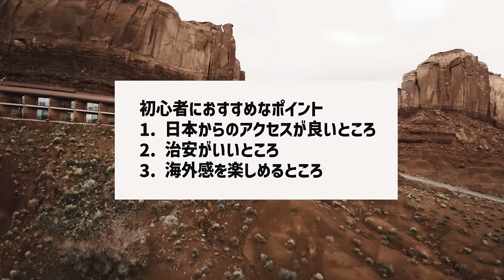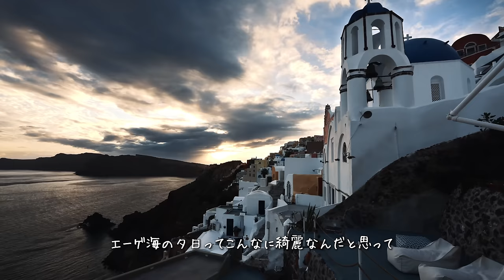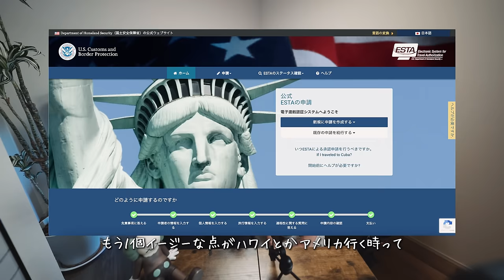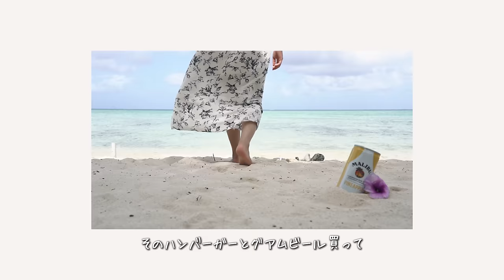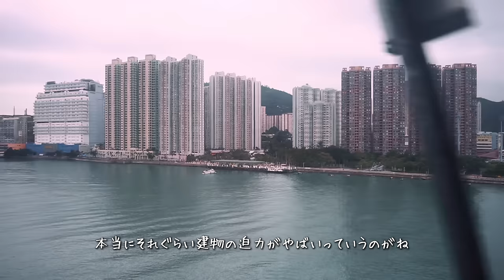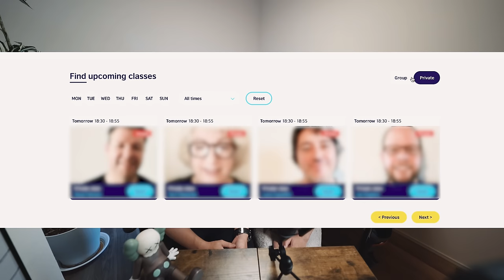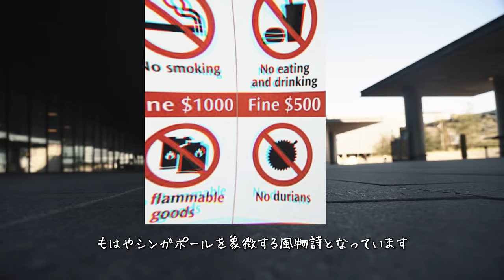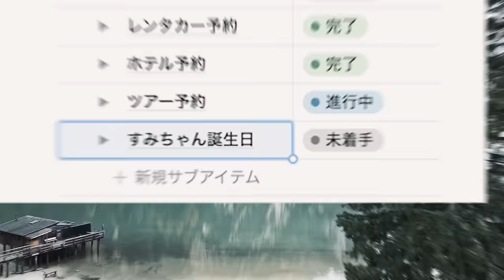【保存版！】世界旅行した夫婦のおすすめ！海外初心者に知ってほしい旅行先ランキング！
🔻初めての旅行プランはここから申し込もう！
オーダーメイドの旅行プランを提案してもらえます。（タウンライフ旅さがしPR)

🔻個別の質問がある方はメンバー限定コミュニティから💡
☝️世界旅行の生の情報をメンバー向けに発信してます😃

▶︎動画内で紹介したおすすめオンライン英語レッスン
7日間無料キャンペーン中💁‍♀️

▶︎海外のインターネット利用はこちら
ZEO家が海外で利用してるどこよりも安いeSIM

▶︎最強のvLogカメラ機材たち
・Insta360：最強の360度カメラ
 Insta360 Oneインチ（高級プロ仕様）
・Go3 S：世界最小のvLog 4Kカメラ